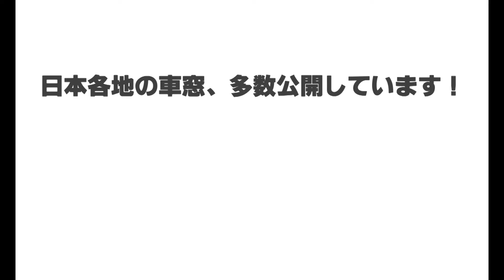【車窓】特急スーパーはくと（鳥取－姫路）EXP.Super Hakuto [Torrori - Himeji]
ＪＲ因美線・智頭急行線・ＪＲ東海道線経由、京都行き特急スーパーはくと進行方向右側の車窓です。途中、郡家駅・佐用駅停車中は編集の都合で一部動画をカットしております。ご了承ください。
‹停車駅›
鳥取－郡家(8:51)－智頭(27:20)－大原(42:13)－佐用(52:45)－上郡(1:05:00)－姫路